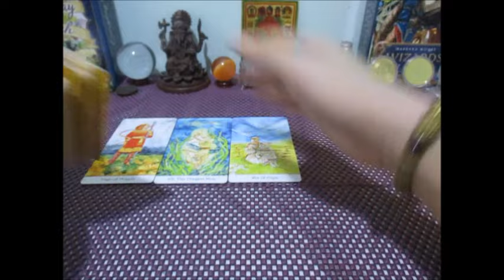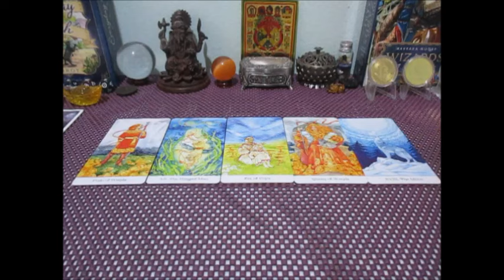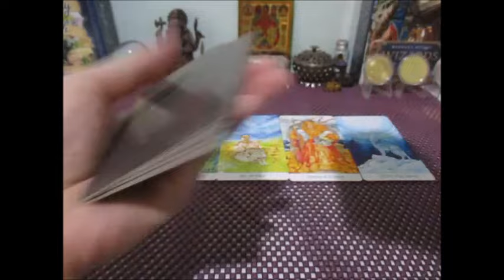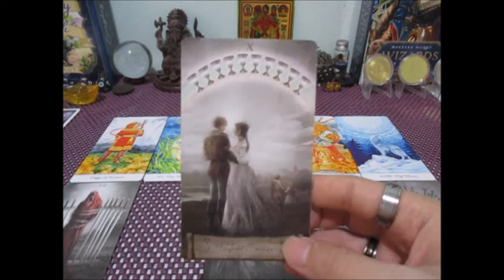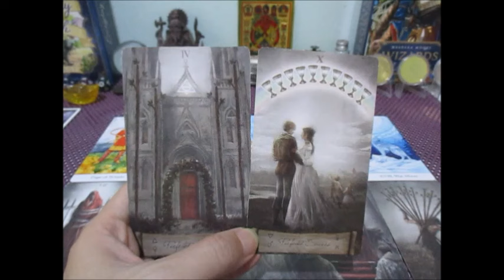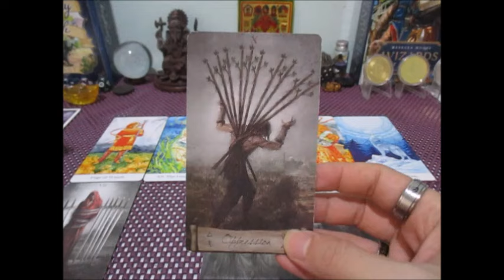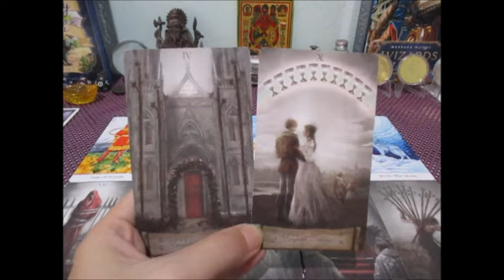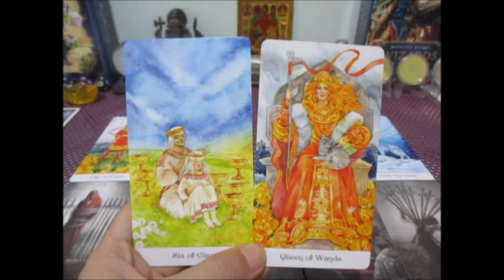ดวงความรัก💕🔮ราศีตุลย์ 15-31 สิงหาคม 2567 เขาคิดอย่างไรกับเรา Line:boopaya59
ดวงความรัก💕ราศีตุลย์  15-31 สิงหาคม 2567
ผู้เที่เกิด 16 ตค - 15 พย.